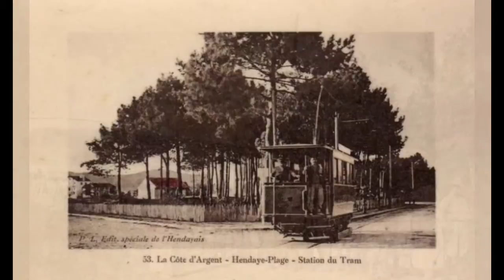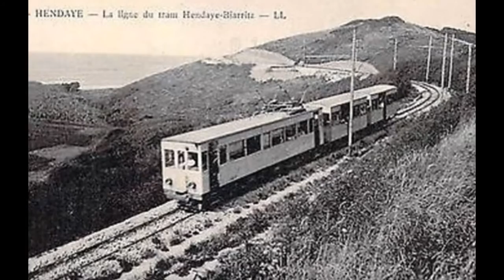PAYS BASQUE AUTREFOIS HENDAYE PLAGE - HENDAIA HONDARTZA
Vous pouvez retrouver ces cartes postales anciennes dans mon blog :
EUSKAL HERRIA LEHEN - PAYS BASQUE D'ANTAN